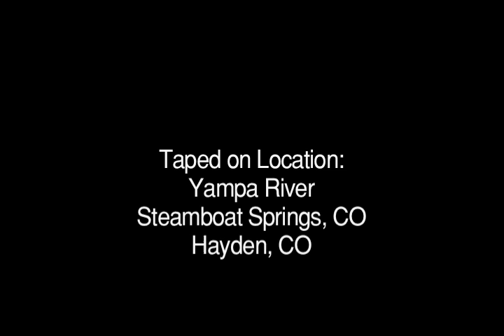Yampa Sounds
2013
Video/Audio
Recorded on location Yampa River, Hayden and Steamboat Springs, CO
TRT 3 Minutes, 42 Seconds

The Yampa River in Northwest Colorado is considered the last major wild and free-flowing river of the American West, relatively free of damming and not diverted. Yampa Sounds is an abstracted "waterscape" with reflected light and color of the river’s rare riparian forest. Sounds of the water are recorded at various points along the river’s path. Also captured are environmental sounds of the wind in the Cottonwoods, Sandhill Cranes and Geese in migration, Elk bugling, and a thunderstorm rolling through the river valley.

The Yampa River contributes into the Colorado River by way of the Green River. The Yampa is a state and interstate resource and local agencies along with businesses and conservancy groups, are standing firm in opposition to water-rights bids to divert water for energy oil-shale development. With severe drought conditions, municipal and agriculture demands, and water shortages in the west, the struggle for water continues.

Special Thanks to: The Nature Conservancy, Carpenter Ranch, Colorado Art Ranch, Grant Pound, Peggy Lawless, Betsy, Geoff, Sarah, Anna, Kaiya Blakeslee, Susan Knight, Joseph Chinnock, Kenneth Hinegardner, Antoinette LaFarge, S.A. Bachman, Bonnie Porter.